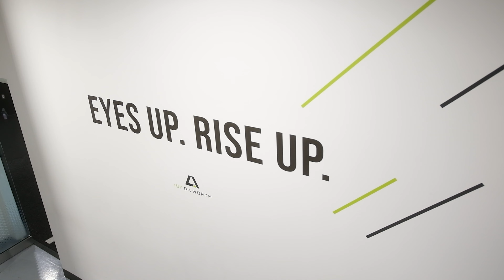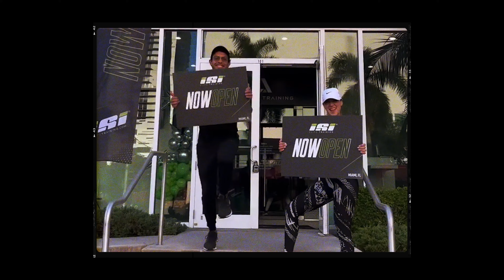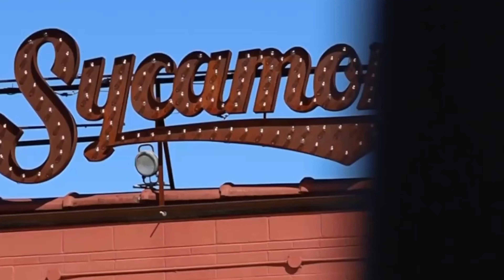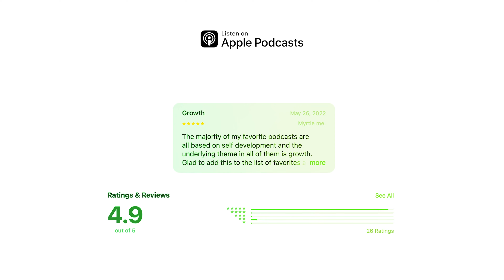Road to 400: "A Story to Tell" | ISI® Elite Training 2022 Convention Opener